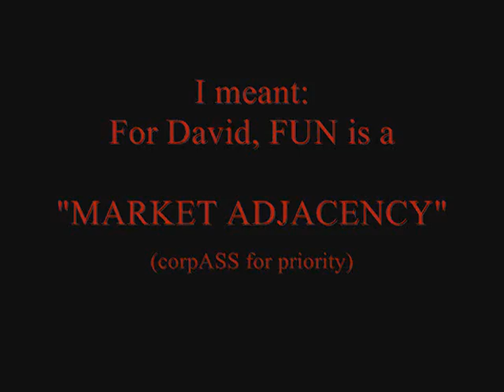David explores the CBIN of Death space.